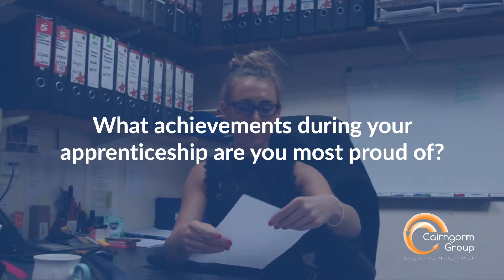Cairngorm Group Apprentice Q&A - Sophie